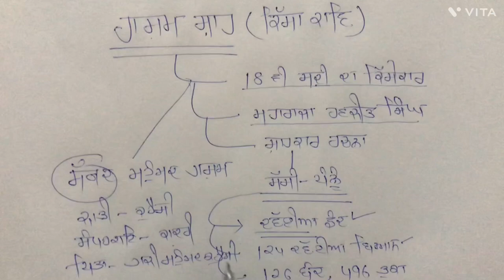Hashim-Shah||Sassi-Pannu||Kissa-kavi||Part-1||Punjabi||master/lecturer cadre/ett/net etc||By Sidhu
Hashim shah was the 18th century punjabi suffi poet.His famous work was “Sassi -Pannu”In this video,we will teach about the life and literary work of hassim shah.This video is helpful for all competitive exams represented by Sidhu competitive exams.You can follow me on telegram